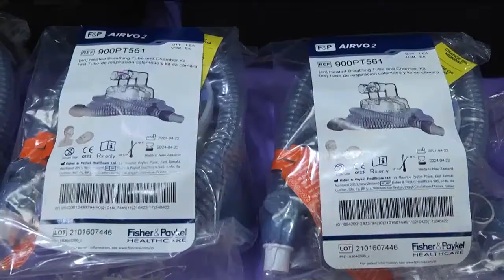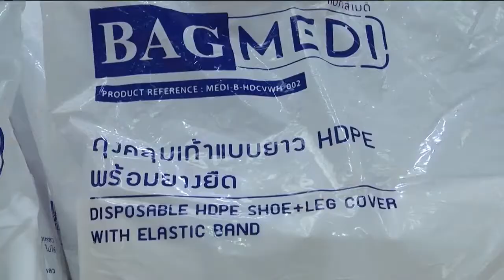กรมสมเด็จพระเทพฯ พระราชทานเครื่องมือแพทย์แก่โรงพยาบาลอานันทมหิดล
ที่ห้องประชุม ตึกกัลยาณิวัฒนา โรงพยาบาลอานันทมหิดล อำเภอเมือง จังหวัดลพบุรี พลตรี ชัชชัย  เต็มยอด ผู้อำนวยการโรงพยาบาลอานันทมหิดล พร้อมด้วยข้าราชการและเจ้าหน้าที่โรงพยาบาลฯ ร่วมพิธีรับมอบอุปกรณ์ทางการแพทย์พระราชทานจากสมเด็จพระกนิษฐาธิราชเจ้า กรมสมเด็จพระเทพรัตนราชสุดาฯ สยามบรมราชกุมารี โดยเป็นอุปกรณ์สำคัญในการช่วยเหลือผู้ป่วยโรคโควิด-19 และมีความจำเป็นต้องใช้เพิ่มขึ้น ประกอบด้วย เครื่องออกซิเจน ไฮ โฟลว์ จำนวน 5 เครื่อง, ชุดป้องกันเชื้อโรคแบบคลุมศีรษะ ชนิด PAPR จำนวน 5 ชุด, หน้ากาก N95 จำนวน 2,040 ชิ้น, หน้ากากทางการแพทย์ จำนวน 1,000 ชิ้น, ถุงมือยาง Exam Gloves จำนวน 100 กล่อง, เสื้อคลุม Isolation Gown จำนวน 2,500 ชุด, ถุงคลุมเท้า Leg cover จำนวน 2,500 คู่ และหน้ากากป้องกันใบหน้าแบบใส จำนวน 1,000 ชิ้น ซึ่งได้พระราชทานงบประมาณจาก "กองทุนชัยพัฒนาสู้ภัยโควิด 19 (และโรคระบาดต่างๆ )" จัดซื้อ ด้วยทรงห่วงใยในสถานการณ์การแพร่ระบาดของโรคโควิด-19 โดยจะช่วยเพิ่มศักยภาพและประสิทธิภาพในการดูแลรักษาผู้ป่วยโรคโควิด-19 รวมทั้งบรรเทาปัญหาการขาดแคลนอุปกรณ์ทางการแพทย์